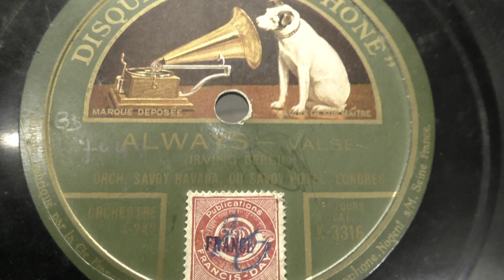Savoy Havana Orchestra: Always. (1926).